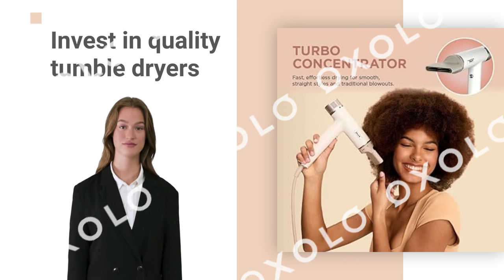Blow drying your hair at home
🌹. Shark® HD331 SpeedStyle™ for Straight and Wavy Hair with XSKHD3SPA Storage Bag and HD100SAHCA Non-Slip Clips
🌹  Professional 2200W Diffuser Hair Dryer for Curly and Natural Wavy Hair, Low Noise Negative Ionic Blow Dryer with Diffuser, The New Upgraded Motor & Ceramic Technology for Fast Drying by BELLFORNO
🌹Professional 2200W Ionic Salon Hair Dryer - Professional Blow Dryer - Lightweight Travel Hairdryer for Normal & Curly Hair Includes Volume Styling Nozzle 👍

"Effortless Elegance: Master the Art of Quick Drying Your Hair"

1.Drying your hair quickly can be a game-changer in your daily routine, saving you time and minimizing heat damage. Here are some tips to achieve quick, salon-worthy results:
2.Invest in a High-Quality Hair Dryer: Choose a hair dryer with multiple heat and speed settings. A powerful dryer will cut down drying time significantly.

3.Towel Dry Gently: After washing your hair, gently blot it with a microfiber towel to remove excess moisture. Avoid vigorous rubbing, which can lead to frizz.
4.Use a Heat Protectant: Apply a heat protectant spray or cream to shield your strands from heat damage. This step is essential, especially if you frequently use hot tools.
5.Section Your Hair: Divide your hair into sections and dry one at a time. This allows you to focus on each section, ensuring that every strand is thoroughly dried.
6.Opt for a Diffuser: If you have curly or wavy hair, attach a diffuser to your dryer to maintain your natural texture while speeding up the drying process.
7.Finish with Cool Air: Once your hair is nearly dry, switch to the cool setting on your dryer to seal the cuticle and reduce frizz.
8.Limit Heat Exposure: Whenever possible, give your hair a break from heat styling. Air dry or use low heat settings to maintain your hair's health.
9.Quick drying your hair is not just about saving time – it's also about preserving the integrity of your hair. Follow these tips, and you'll achieve beautifully dried hair in no time.

Paid by the retailers,  at no cost to you.